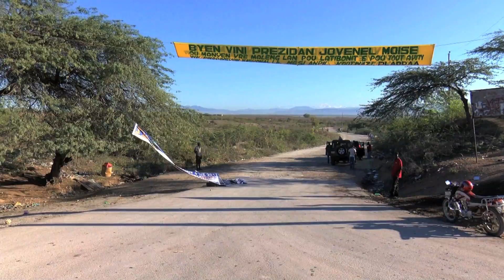Lansman ofisyèl Karavàn chanjman an,nan Latibonit